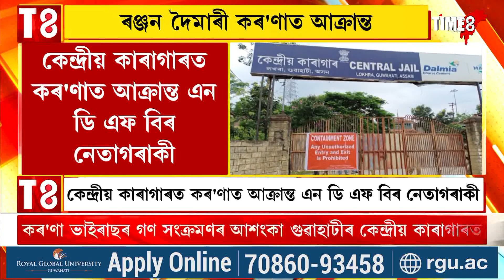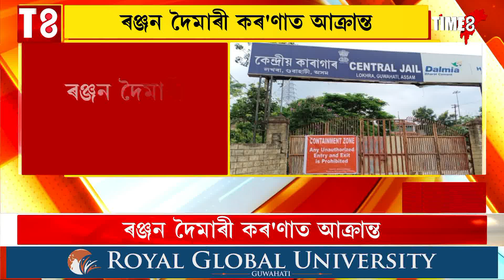ৰঞ্জন দৈমাৰী কৰ'ণাত আক্ৰান্ত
কেন্দ্ৰীয় কাৰাগাৰত কৰ'ণাত আক্ৰান্ত এন ডি এফ বিৰ নেতাগৰাকী
কৰ'ণা ভাইৰাছৰ গণ সংক্ৰমণৰ আশংকা গুৱাহাটীৰ কেন্দ্ৰীয় কাৰাগাৰত
বৰ্তমানলৈ ১৯জন কয়দীৰ দেহত ধৰা পৰিছে কৰ'ণা